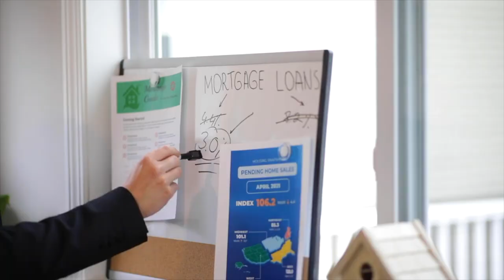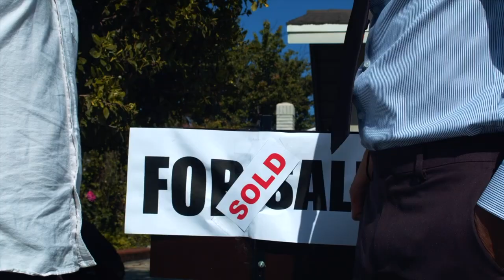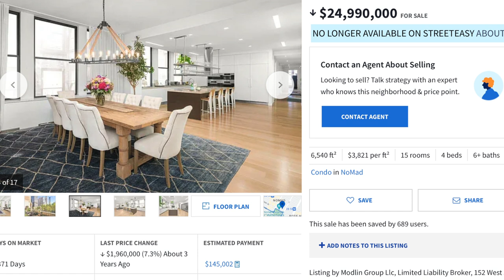New Celebrity Homes That Can't Sell For Anything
Hey whats up everyone in this video i show you the top celebrity homes that nobody wants to buy. These mansions belong to the rich and famous and are some of the most luxurious homes on planet earth! Some of the homes i show you today belonged to Rihanna , Dwayne the rock Johnson, Jennifer Lopez and home that Kanye west owned as well and so much more. Some of these homes are mega mansions on 100 acres and others are $30,000,000 New York penthouses!

SOCIAL MEDIA